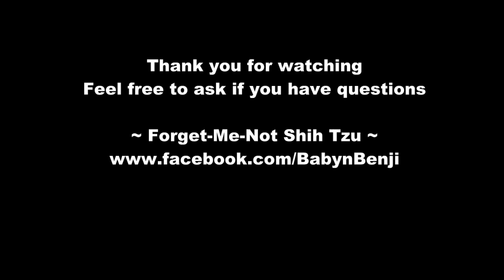J's Training on Eye Contact - Forget-Me-Not Shih tzu